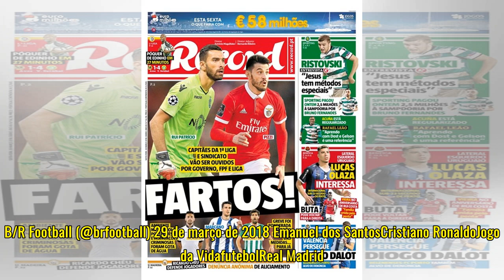Escultor do busto de Ronaldo apresenta 2.ª versão da obra